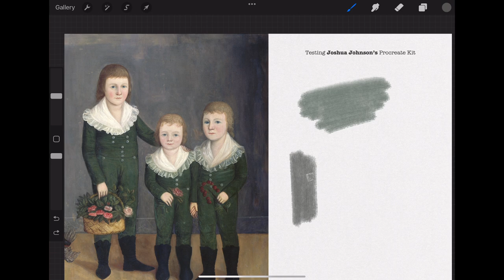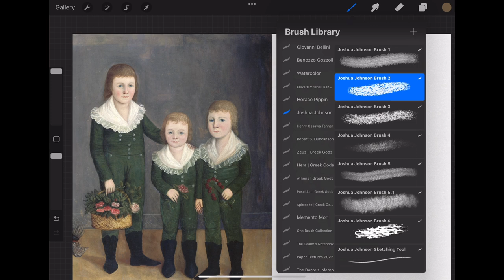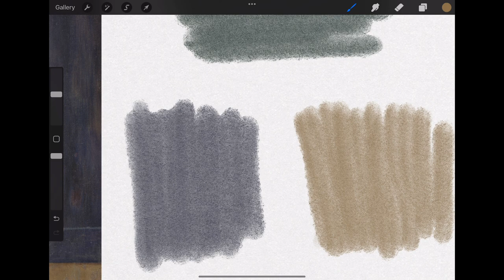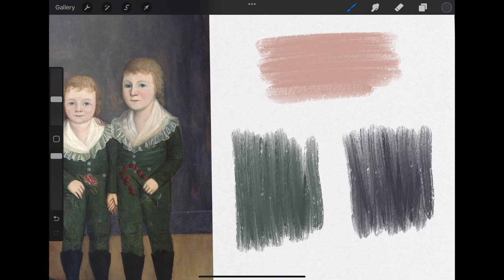Testing Joshua Johnson Procreate Brushes and Color Swatches by Digi Life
This product is part of the *Entire Shop Bundle (2023) Procreate Brushes:*